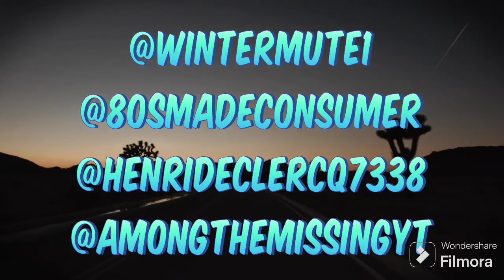Unsolved Disappearance : The Strange Cold Case Of Danielle Imbo and Richard Petrone Jr.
a Mini true crime Documentary detailing the facts of the mysterious disappearance and missing persons case of Richard Petrone Jr. and  Danielle Imbo . I cover the background, suspects, theories and current state of affairs in this ongoing cold case missing persons investigation.